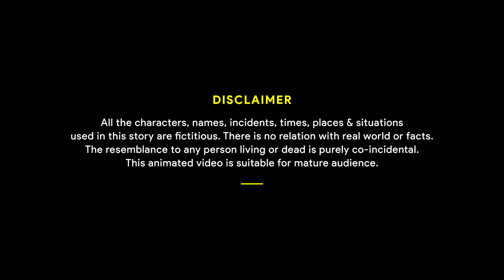किसान की ट्रैक्टर रेस | Hindi Kahani | Majedar Hindi Kahaniya | Hindi Story 3D | Stories in Hindi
Hindi Kahani | Hindi Stories | Hindi Kahaniya | Hindi Animated Story 3D | Hindi Funny Comedy Story Video | Moral Stories in Hindi | Bedtime Stories in Hindi | Majedar Hindi Kahani | Hindi Cartoon Story Video

हिंदी कहानियां - किसान की ट्रैक्टर रेस
Hindi Cartoon Kahaniya - Tractor Wala Kahani

Hello everyone, Welcome to Hindi Kahaniya Tv. We make Hindi animated cartoon story videos with the purpose of quality entertainment for all generations.